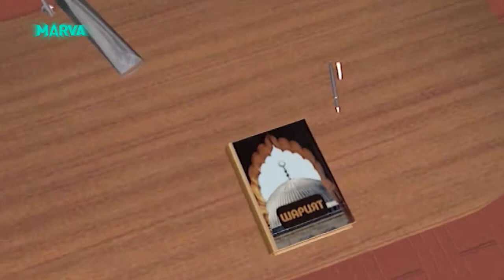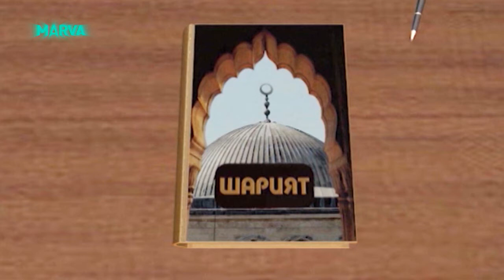MARVA каналы_Шарият беруусу_суроо-жооп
Шермухаммед Акматжан уулу_дин таануучу